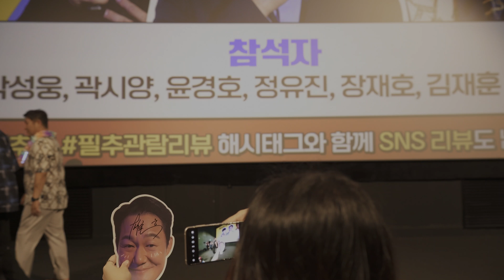[20240825] 영화 '필사의 추격' 개봉 주 무대인사... (손종학, 정유진, 박성웅, 곽시양, 윤경호, 김재훈 감독)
2024년 8월 25일 14시 55분
CGV 영등포 6관